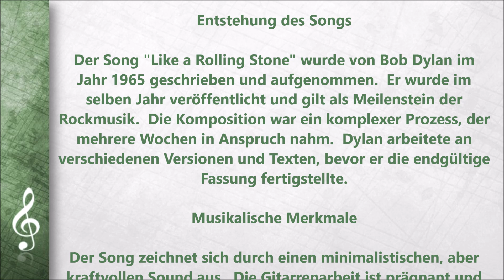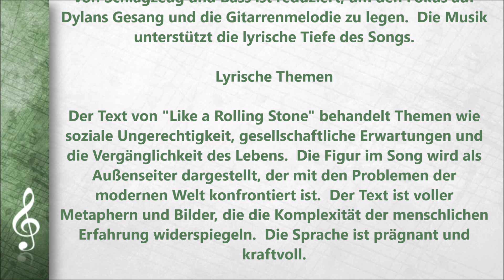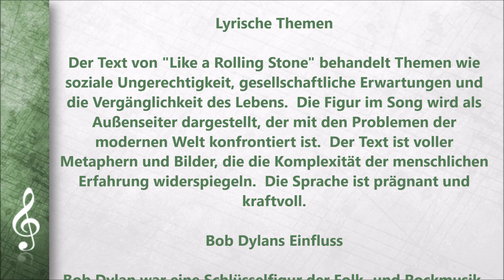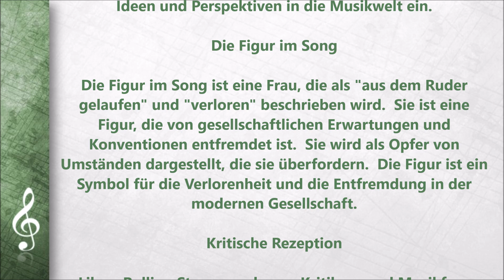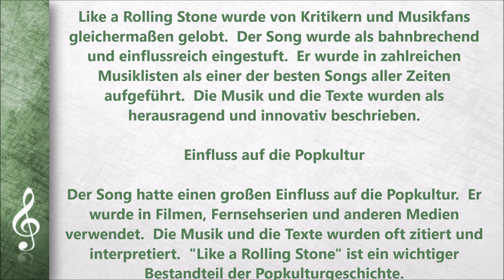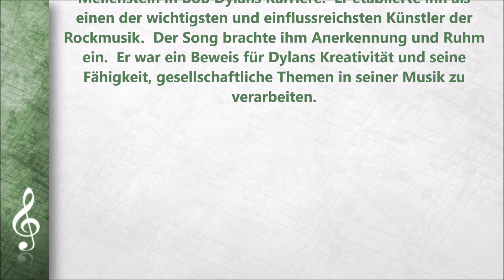Like a Rolling Stone - Bob Dylan (DE)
In diesem Video geht es um Like a Rolling Stone von Bob Dylan. Du bekommst die wichtigsten Informationen zu Song, während du den Song dazu hörst. Lernmaterialen zu unseren Videos findest du